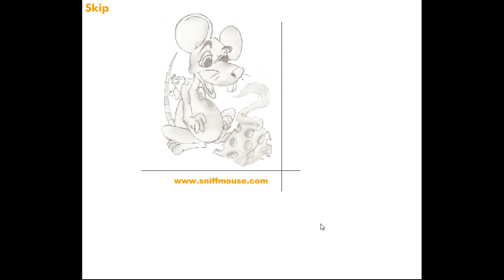Sniffmouse's Real World Escape 20 Walkthrough